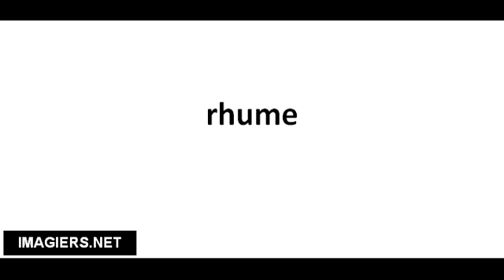Pronuncia corretta rhume